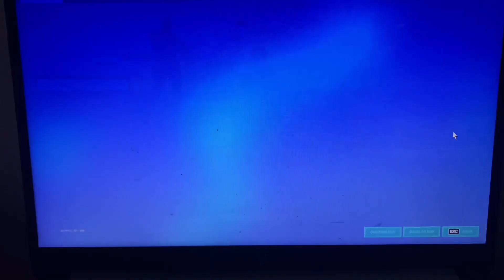fortnite chapter 3 infinite xp glitch(100k per 5 min)